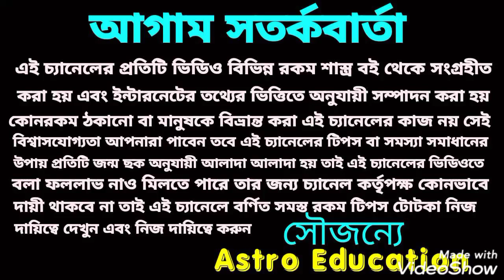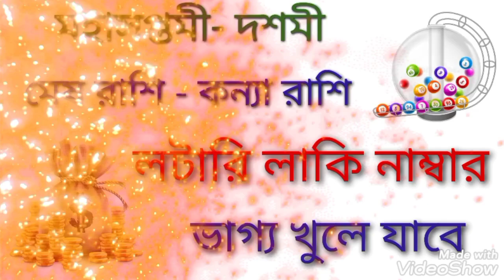লটারি লাকি নাম্বার! মহা সপ্তমী - দশমী !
লটারি লাকি নাম্বার সপ্তমী -  দশমী